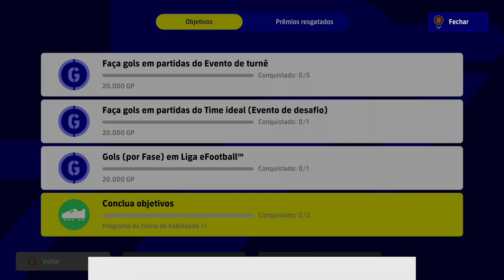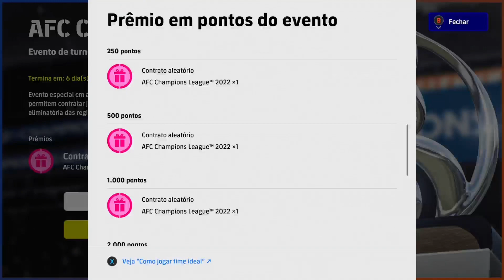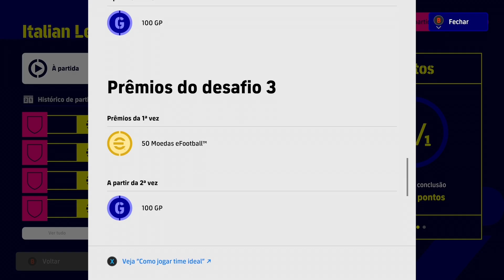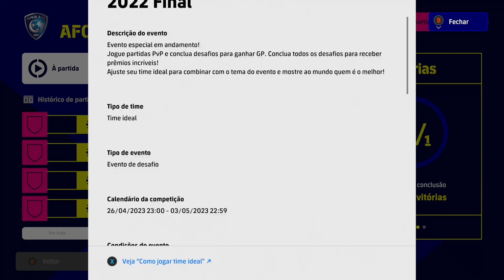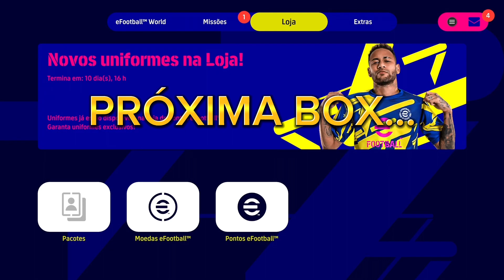🔥LENDAS DO MILAN 🚀 POTW INSANO🎮 NOVO EVENTO 👀 PRÓXIMA BOX ... EFOOTBALL 2023 ATUALIZAÇÃO ⚽️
ATUALIZAÇÃO SEMANAL EFOOTBALL 2023